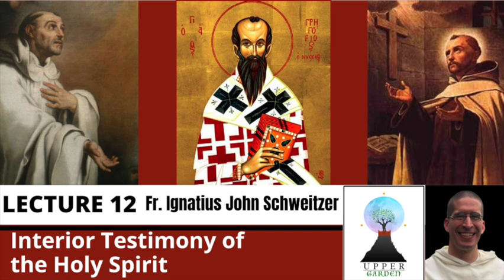Lecture 12: Interior Testimony of the Holy Spirit